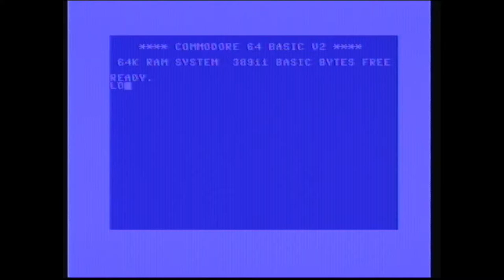James Bond on the Commodore 64 - Licence To Kill Gameplay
Checkout the gameplay for James Bond’s Licence to Kill on the Commodore 64.

QUESTION  - I especially liked the 'You Only Live Twice' theme rip-off. Did you enjoy the music?

About this video:
Just a quick look at the Licence To Kill game on the Commodore 64. I didn't have a joystick to use, so had to use the keyboard controls, which I don't recommend. Because of this I didn't get too far with it at all.